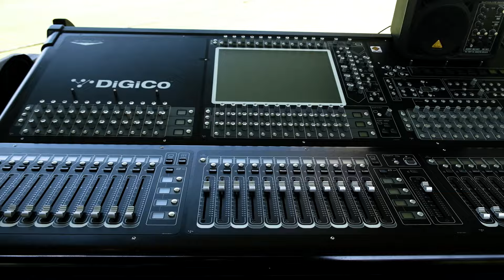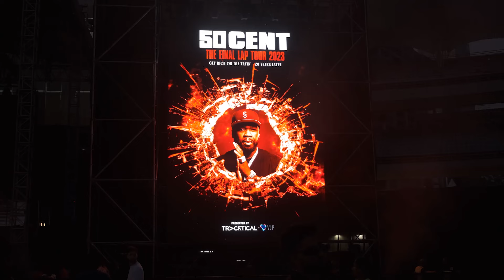50 Cents SNL